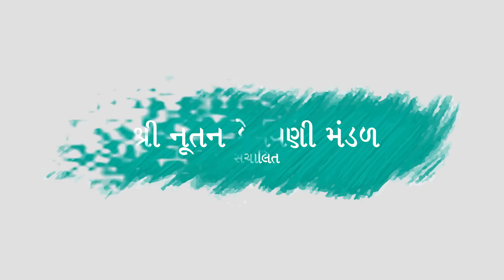School ki ghanti -RTE( Right to education)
The union minister for HRD , Dr.M.M pallam raju launched RTE anthem, In presence Mos HRD , Dr Shashi Tharoor and lyricist and MP sh. javed akhtar. this video is made for Satabdi Mahotsav of Divan Dhanji Highschool . Chalo school chale school tumko pukare